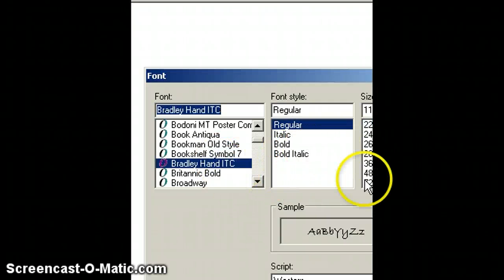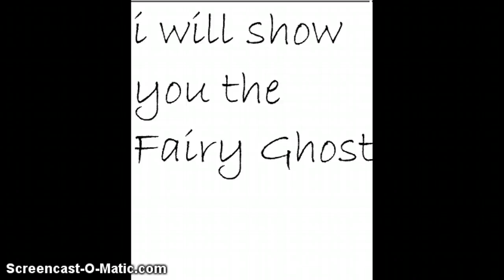Pixie Hollow:Fairy Ghost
you could do it to XD